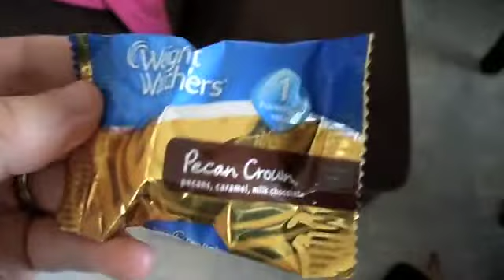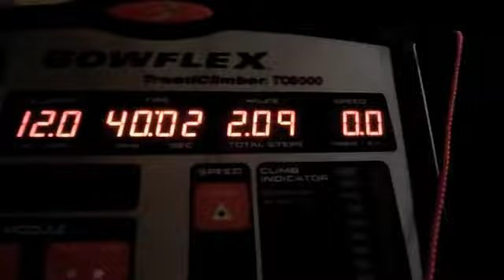Food Vlog - March 13, 2012